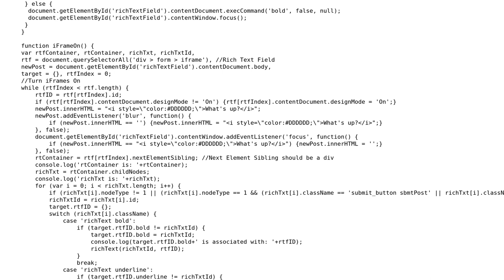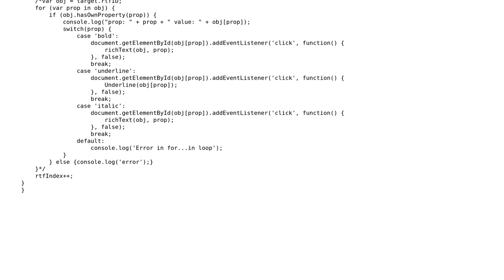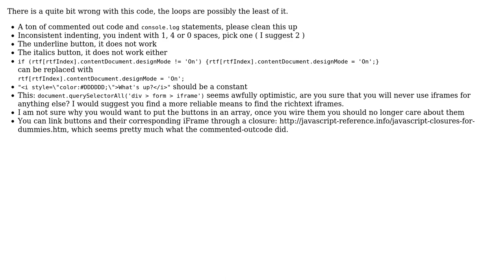Code Review: Rich Text on multiple iFrames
With thanks & praise to God, and with thanks to the many people who have made this project possible! | Content (except music & images) licensed under CC BY-SA | Music | Images & others | With thanks to user konijn user Elitis user 200_success and the Stack Exchange Network Trademarks are property of their respective owners. You are responsible for your own actions.